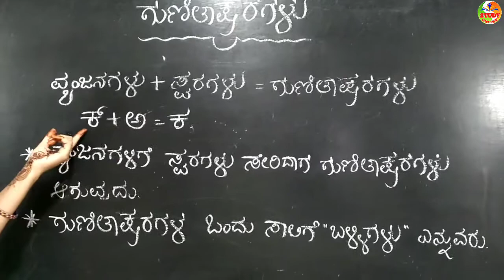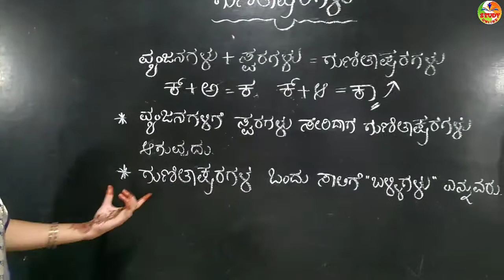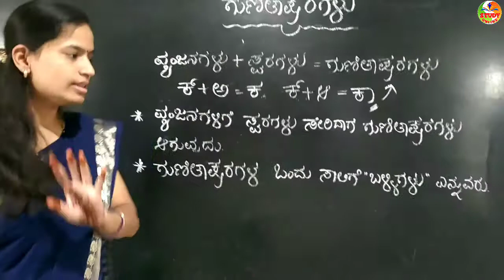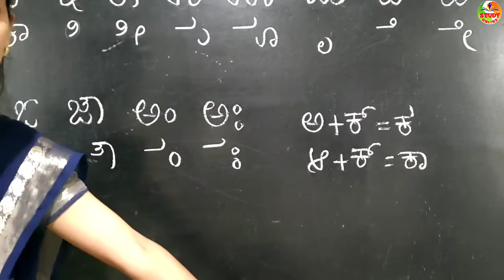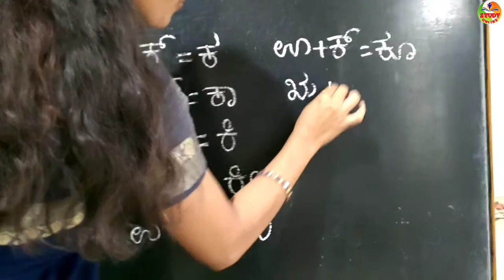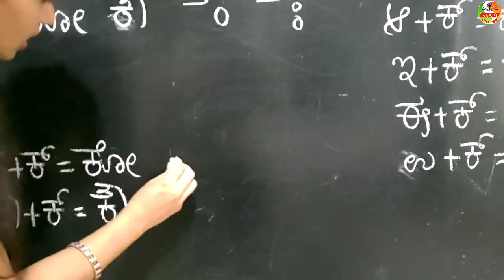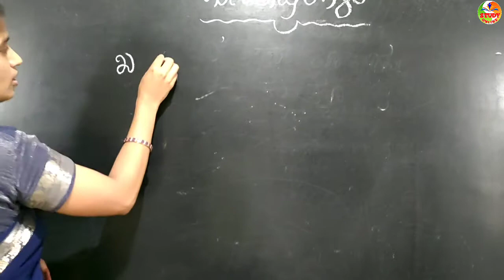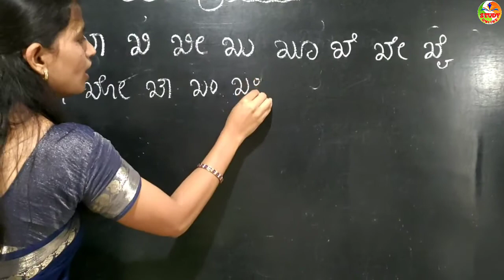पहा कन्नडमधील बाराखडी कशी बनते... ಗುಣಿತಾಕ್ಷರಗಳು.. Kannada Grammar.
Welcome to study online channel (चला अभ्यास करूया)

In karnataka kannada is included as a  second language and third language in marathi medium schools so to make the language easier to understand we have come with this video
in this video you can learn the basic kannada grammer easily ie the alphabets in kannada, vowels in kannada, consonents in kannada, and their types.
The grammar is explained by Mrs. Manisha Pradeep Sutar

मातृभाषेचे महत्व तर आहेच पण शिवाय इतर भाषाही शिकणे तितकेच महत्वाचे आहे. कर्नाटकात अभ्यासामध्ये कन्नड विषय हा इतर भाषीय शाळेत द्वितीय भाषा आणि तृतीय भाषा म्हणून मिळविलेला आहे त्यासाठी कन्नड भाषा समजण्यास सोपी जावी म्हणून आम्ही हा विडिओ घेऊन आलेलो आहोत ज्यामध्ये तुम्ही कन्नड व्याकरण अगदी सोप्या पद्धतीने शिकू शकाल.
या व्हिडिओ मध्ये तुम्ही कन्नड मधील बाराखडी, मुळाक्षरे कन्नड मधील स्वर, कन्नड मधील व्यंजने तसेच त्यांचे प्रकार अगदी सोप्या पद्धतीने शिकू शकाल.